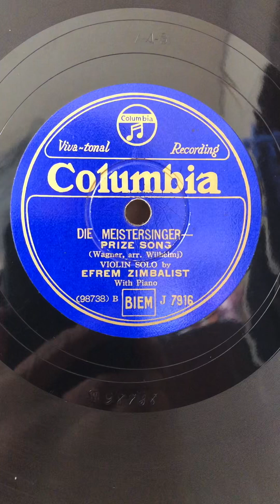EFREM-ZIMBALIST violin WAGNER MEISTERSINGER PRIZE SONG by Gramophone HMV 193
ジンバリストのバイオリン演奏
ワグナー マイスタージンガーより 懸賞の歌
蓄音機 HMV 193にて再生